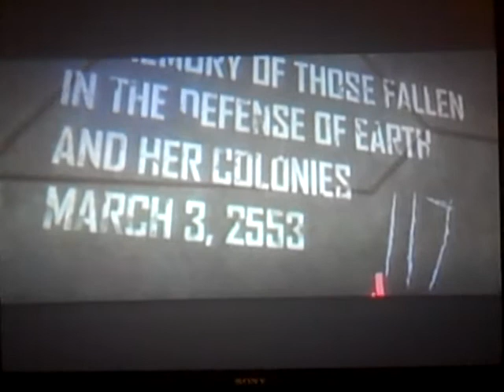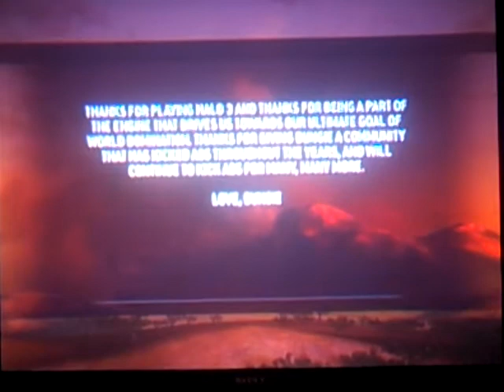Halo 3 Walkthrough- Part 45